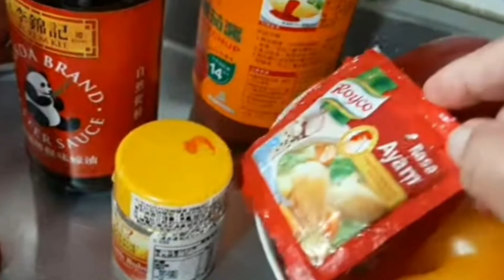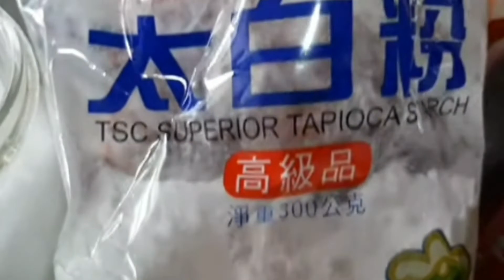🍇 Resep dan cara memasak Ayam Asam Manis .Chinese style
ayam bagian dada
paprika merah hijau kuning
saos tomat
saos cabe
saos tiram
gula
bawang putih
lada bubuk
tepung terigu
tepung tapioka
telur
garam
penyedap rasa

resepsimpelaysm asammanis